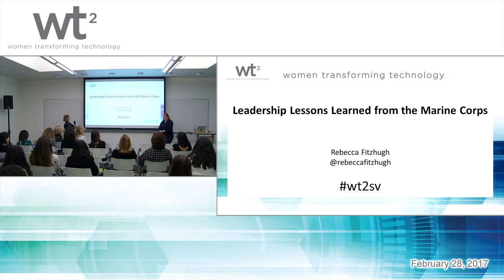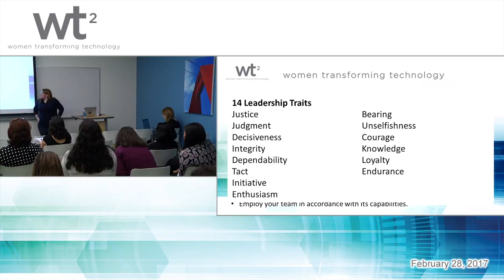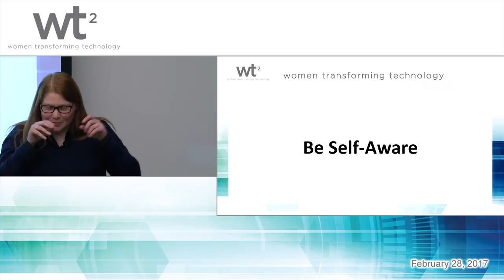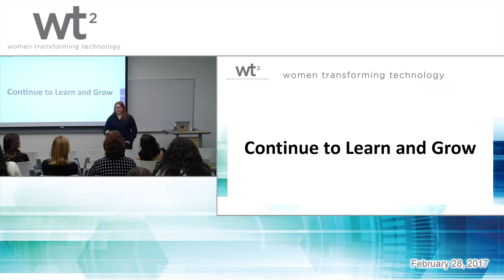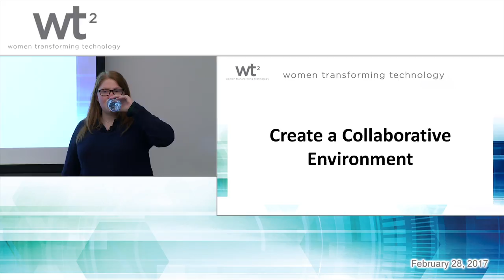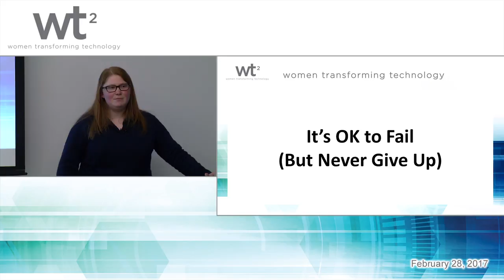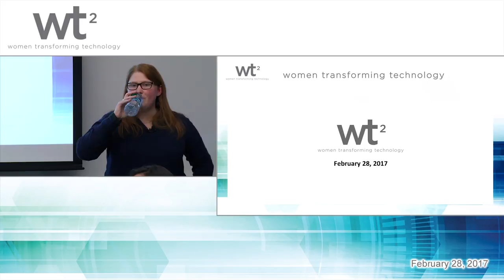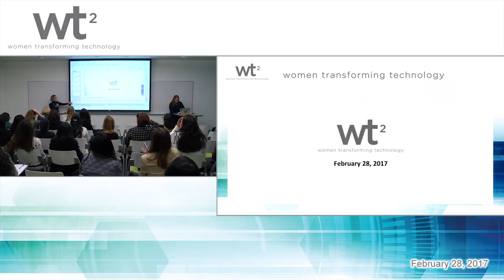01 2017 02 VMware Women Transforming Technology Rebecca Fitzhugh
2017 Women Transforming Technology Conference held at VMware on February 28, 2017 in Palo Alto, CA

Session Ino:
Emerging Leadership Track
​Leadership Lessons Learned from the Marine Corps
Rebecca Fitzhugh, Consulting Architect